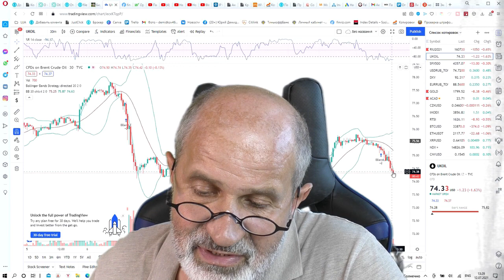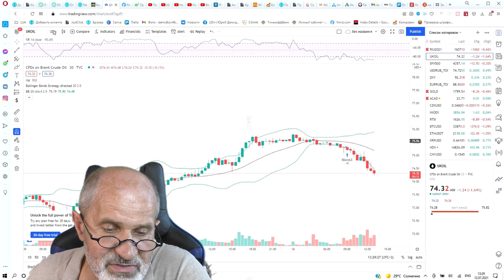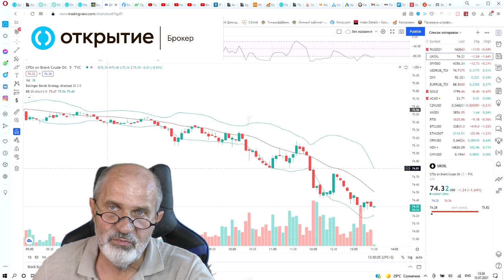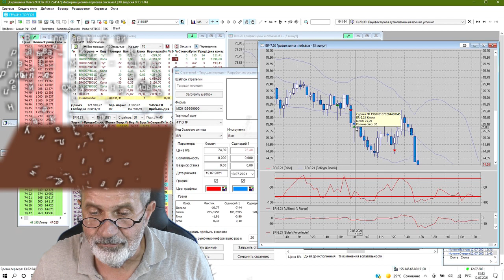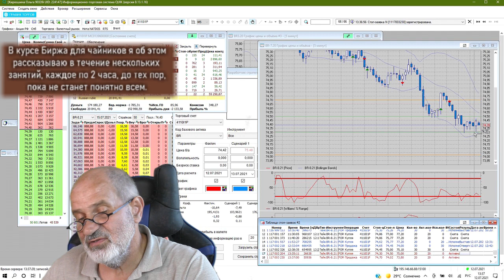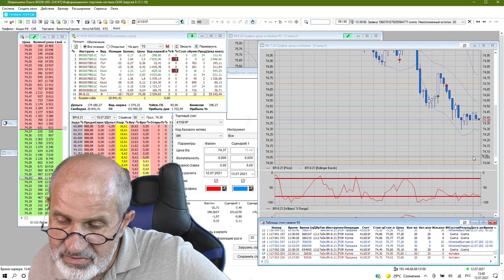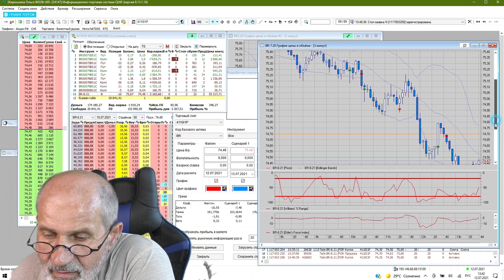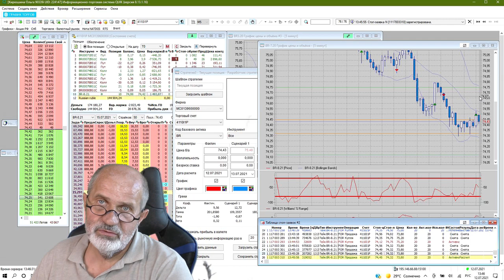Скальпинг. Как это делается на практике.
Скальпинг - это трейдинг, частые операции по купле-продажи активов, который позволяет заработать очень много за счет быстрой оборачиваемости капитала, все трейдеры через это проходят.
Есть ощущение, что вот он, священный Грааль. И да, многим удается заработать. Много.
Но расплата з это - часто нервные стрессы, семейные скандалы и прочие прелести.
И в конце - понимание, что ты вот богат. Но что такое деньги? Зачем они нужны?
Короче, не для слабонервных.

Брокерский счет в Открытии от меня или